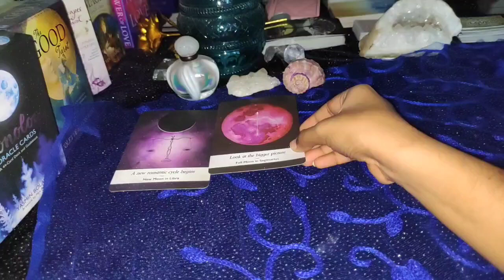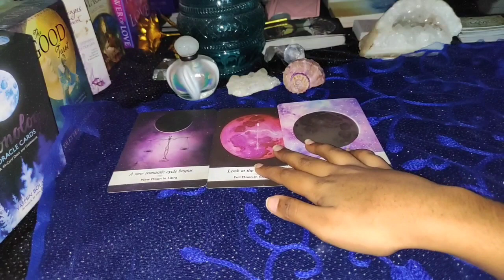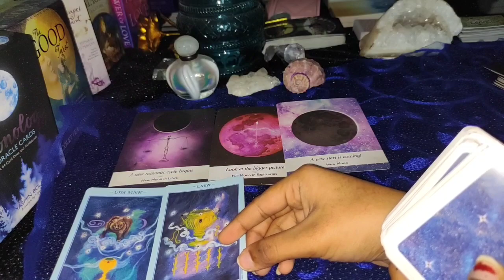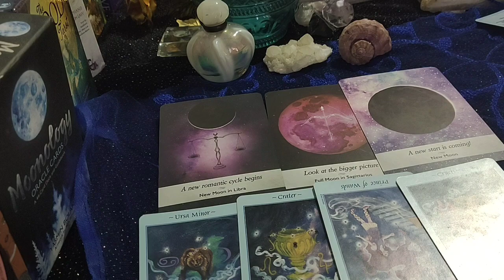Aquarius ♒ Every one jealous of your love life... ♒ daily love tarot reading 8 September 2020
Hi guys !

support